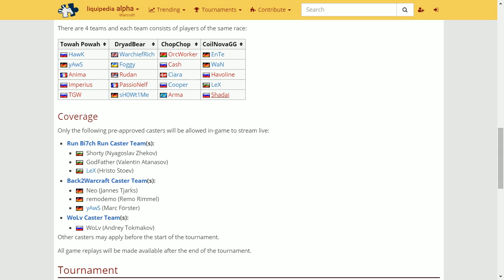RaceWars 2016 - NvU G1: [N] Rudan vs. Lubber [U]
Race Wars 2016 - Nightelf vs Undead - Game 1:
[N] Rudan vs. Lubber [U]
Cast by: Neo
Date: July 2nd 2016